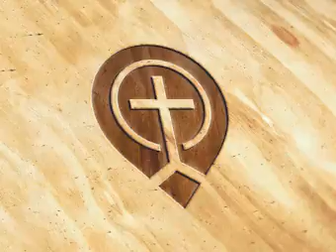07. Early Recognition (Mt 2:1-18, Lk 2:22-38) - Steve Gregg